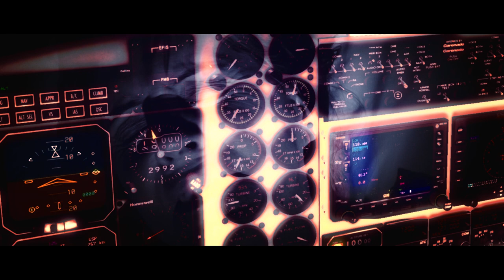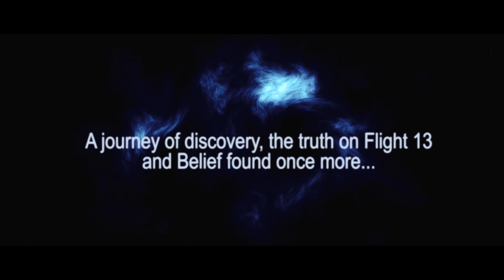Flight 13 Promo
Flight 13 Short Film (Early Promo)

A supernatural drama revolving around Linda Carpenters (Diane Brooks-Webster) loss of belief after the tragic loss of her daughter (Amy Barbour) and husband (Douglas Sannachan) on Flight 13. Now her goal in life is to debunk the myths/scams of the Occult, until she meets a client that takes her on a journey, where her past, her beliefs all collide...Can she believe again...?

FEATURING
Diane Brooks-Webster as Linda Carpenter
Amy Barbour as the Daughter
Clair Myychael as the Secretary
Robert Yates as Dave Alucard
Douglas Sannachan as the Estranged Husband
Nathan Shepka as the First Officer

Written and Directed by Scott Watson
Cinematography by Scott Watson/Alan Hill
Camera Assistant - Alan Hill
Sound - Alan Hill/Joyce Cattanach/Michael Kelly
Editing/Grading/Digital FX and Audio Mixing - Scott Watson
Storyboard Artist - Craig Forrester
Screenplay Editors - Craig Forrester/Tony Gardner
Make-Up Artist - Carol Forsyth
Production Assistant - Joyce Cattanach
Lighting - Alan Hill/Scott Watson
Creative Consultant - Tony Gardner
Aviation Consultant - Chris Prophet

Produced by Scott Watson

Shot on a Canon 550D (T2i), Zero-Budget Short Film.